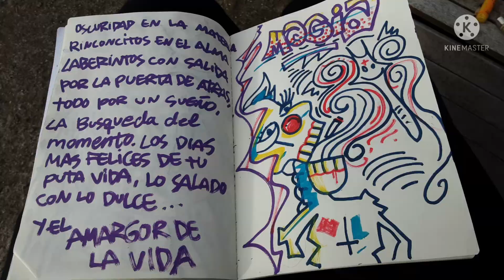MR Magiko ..la historia interminable